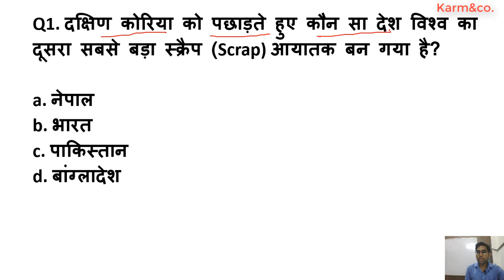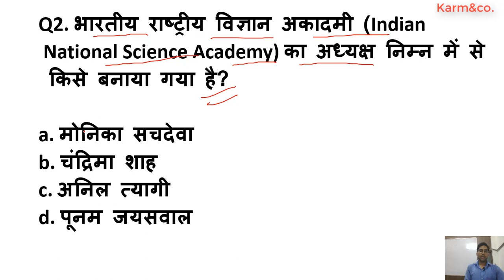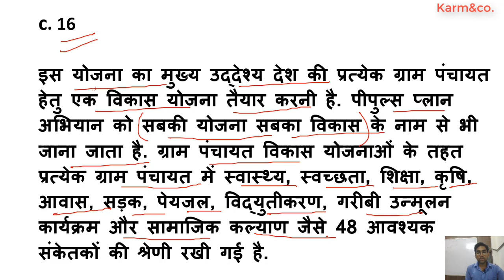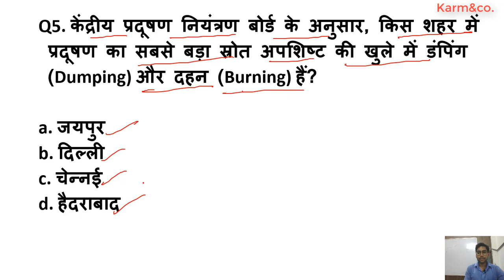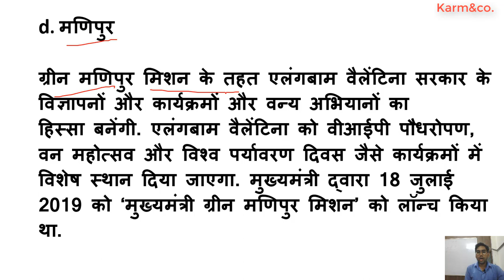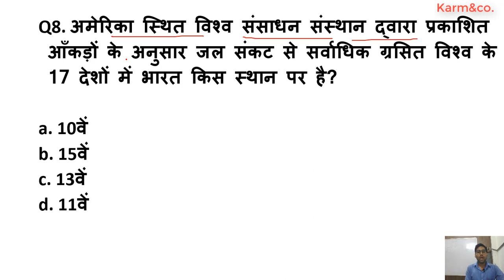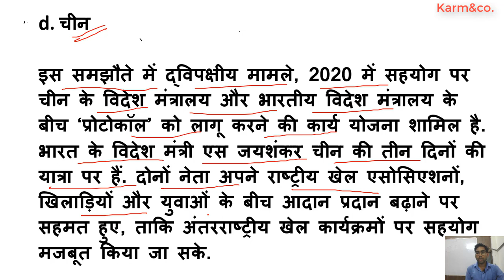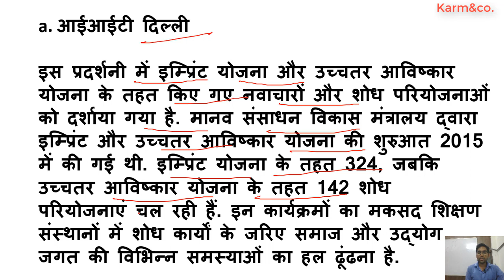Dailynews, 14th August 2019, Daily News Discussion in Hindi By Ankit Sir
Dailynews, 13th August 2019, Daily News mcqs Discussion in Hindi by Ankit Sir

Khatronkekhiladi S09 JIGAR PE TRIGGER PROMO SONG | 5th JAN 2019